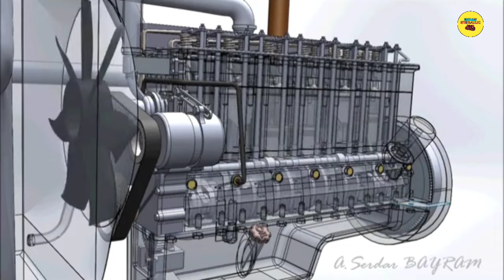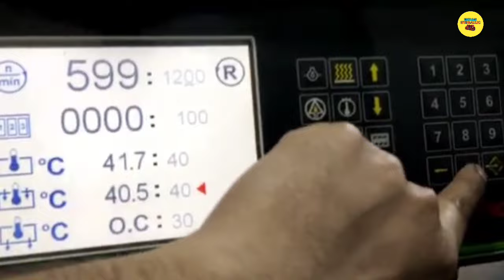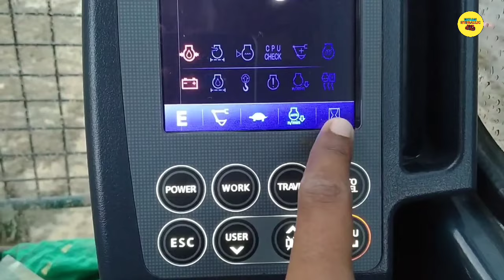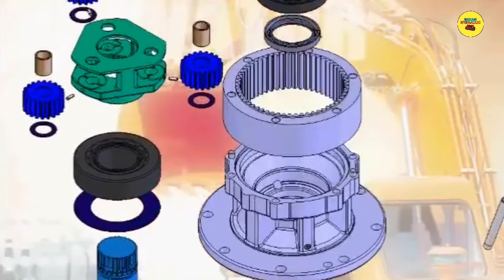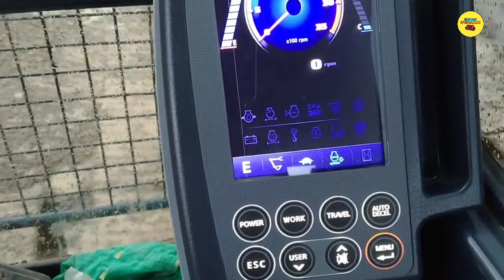Hyundai 210 smart plus review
How much does a Hyundai excavator weigh?

How much does a Hyundai 300 excavator weight?

What is the price of Hyundai excavator in India?

Hyundai 210 SMART Plus price

Hyundai SMART 210 price in India

Hyundai 210 excavator specifications

Hyundai 210 excavator catalog

Hyundai SMART 210 fuel tank Capacity

Hyundai 210 excavator fuel consumption

per hour